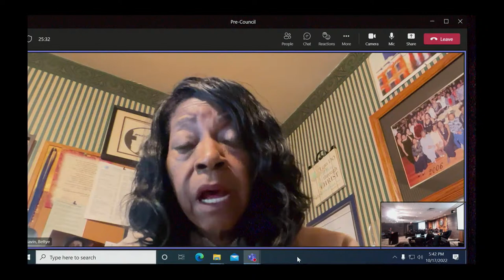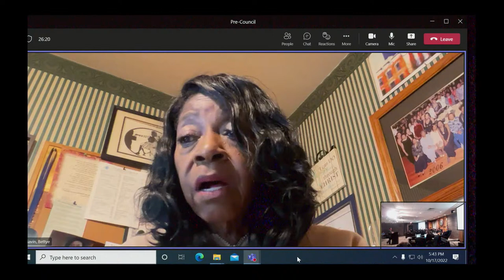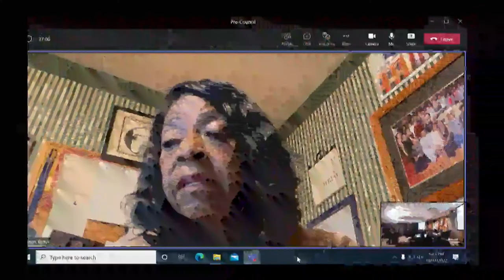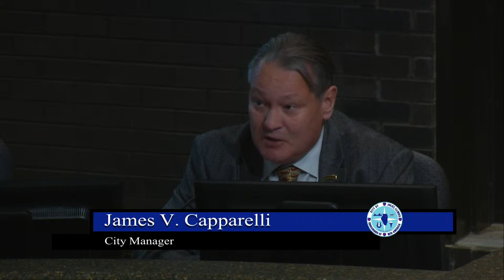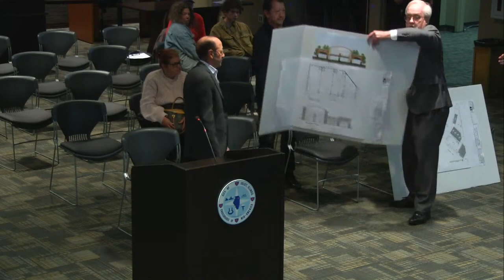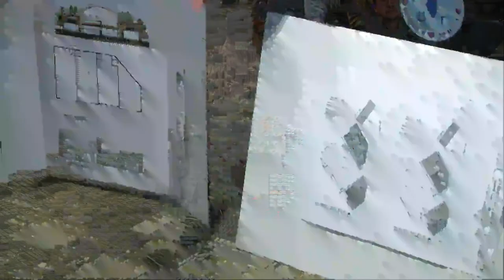City of Joliet Pre-Council Meeting October 17, 2022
Live Coverage of the City of Joliet Meetings